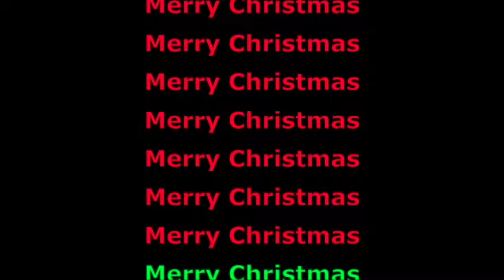Merry Christmas Mouse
Merry Christmas Mouse written by Laura Numeroff